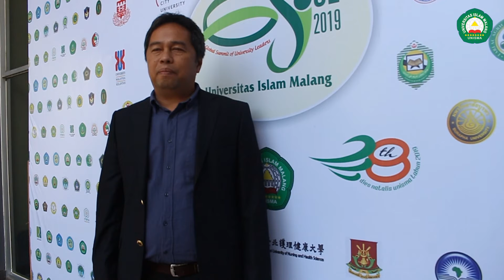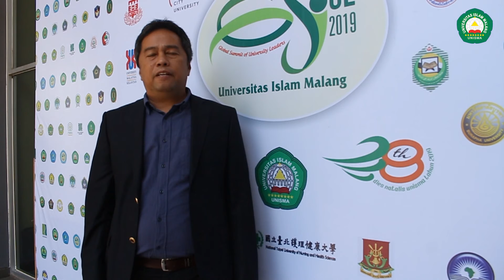PENUTUPAN GLOBAL SUMMIT OF UNIVERSITY LEADERS UNISMA 2019